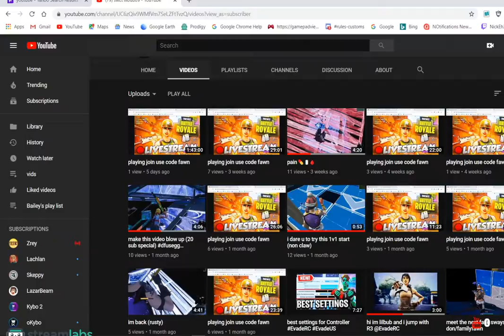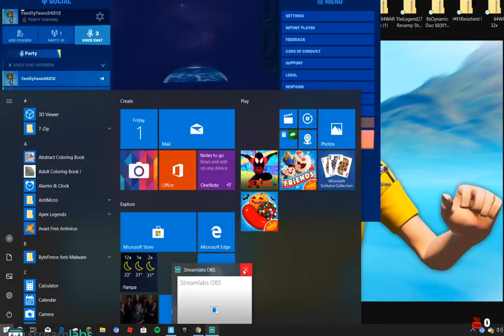playing join use code fawn